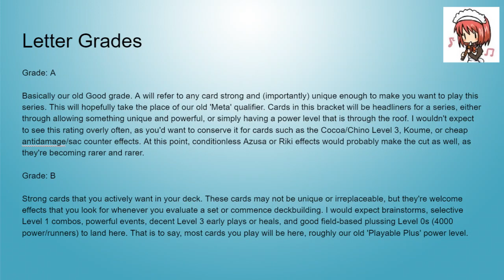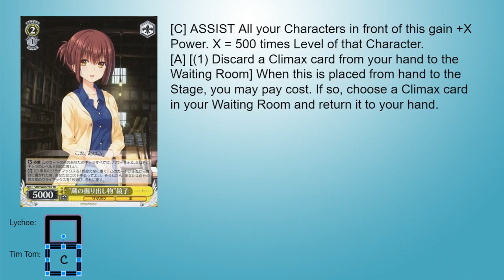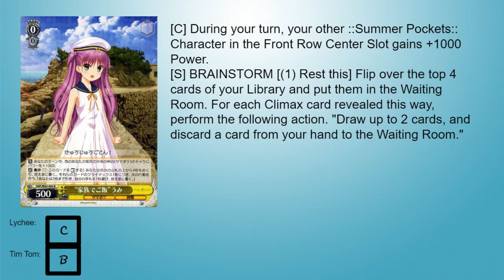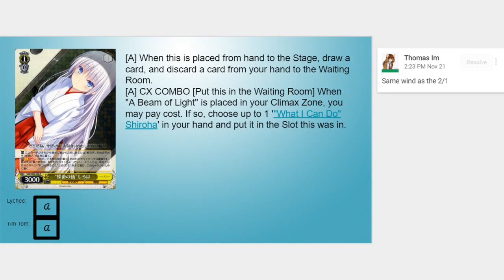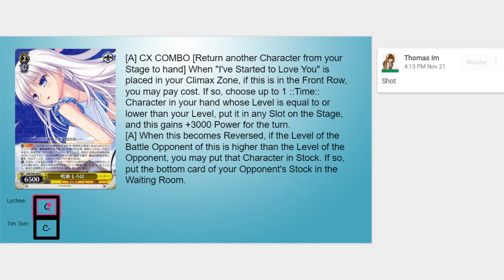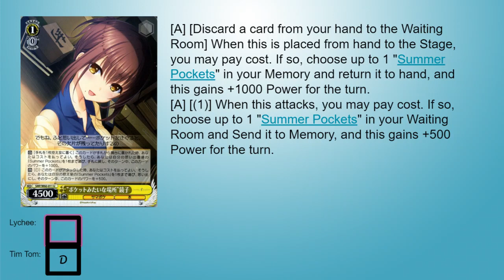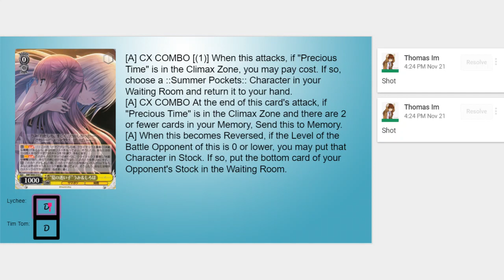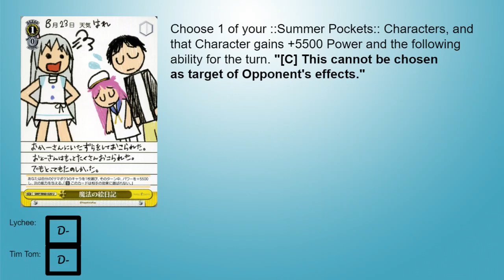Summer Pockets Set Review: Yellow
We're still alive I promise